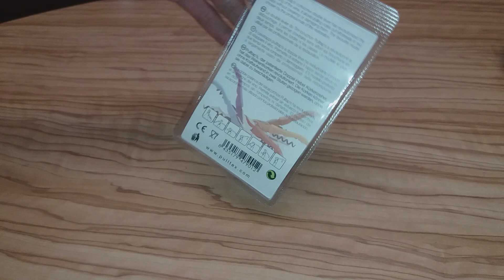Korķu viļķis Dubultais, Pulltex